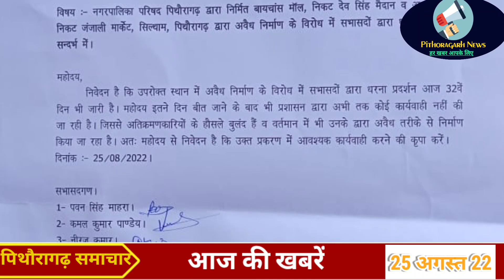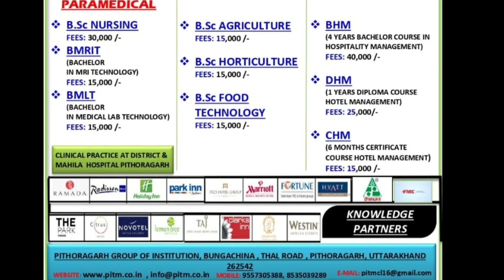पिथौरागढ़ : कार्ड की लिमिट बढ़ाने व मोबाइल सेवा जारी रखने की बात पर कर डाली लाखों की ठगी।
brijesh tiwari
pithoragarh news today
25 अगस्त 2022। आज की खबरें।
Devbhumi Darshan
news pth
pithoragarh police
pahadi vlogger